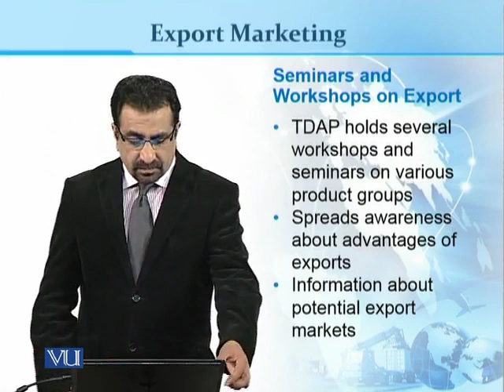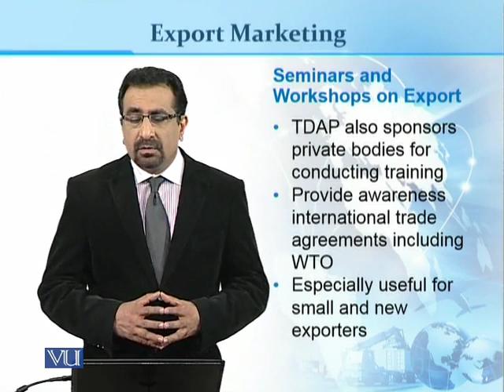MKT529_Topic185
Topic: 185